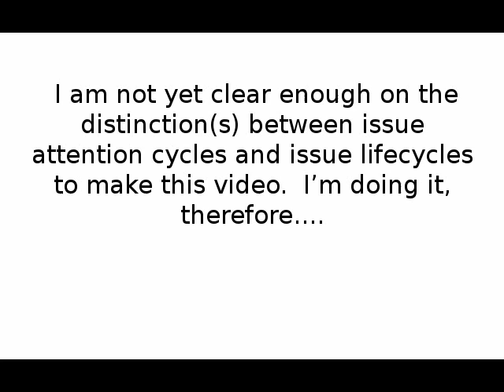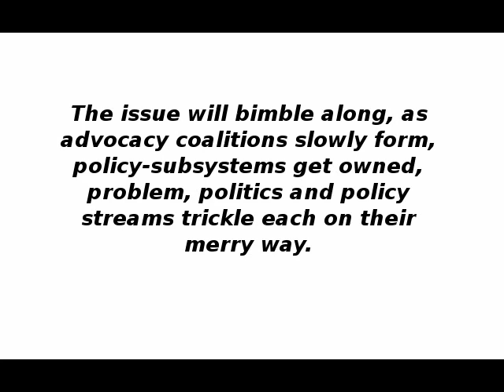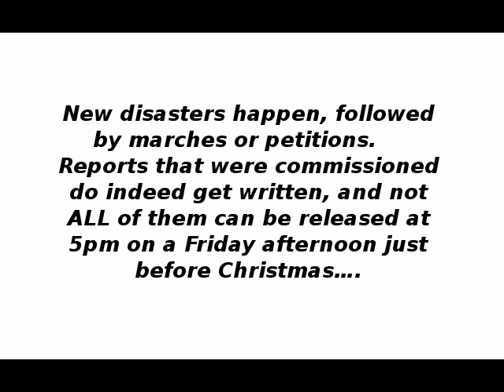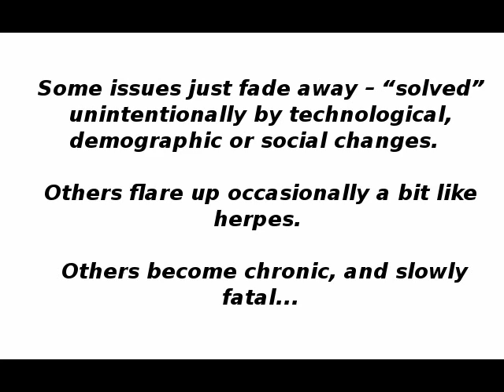Issue lifecycles - a not even beginner's guide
First, a public health warning.  I am not yet clear enough on the distinction(s) between issue attention cycles (subject of a previous video) and issue lifecycles to make this video.  I’m doing it, therefore, to get Shot. Down. In. Flames.    Then, if I survive the crash, I will make a – better- sequel.  How’s that for dialectic and iterative?